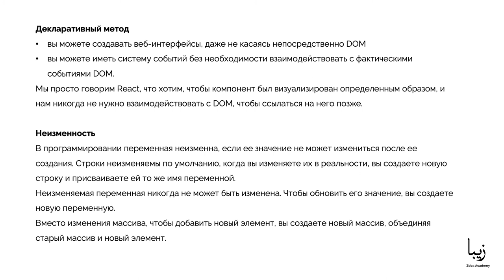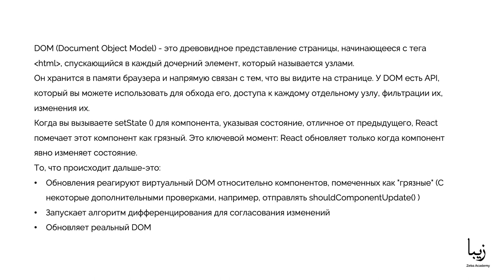React. Что такое Virtual DOM и Однонаправленный Поток Данных?